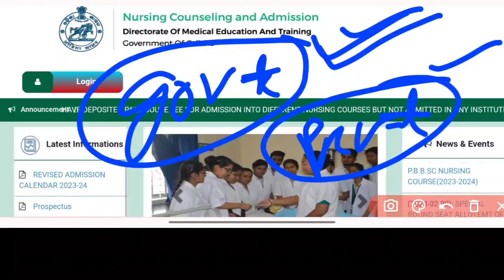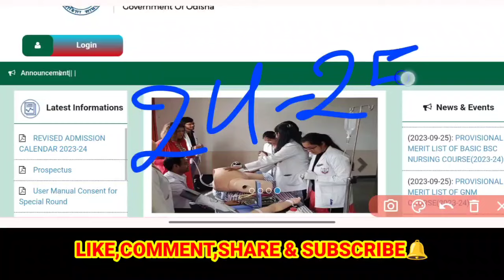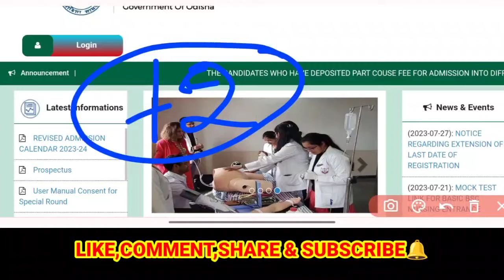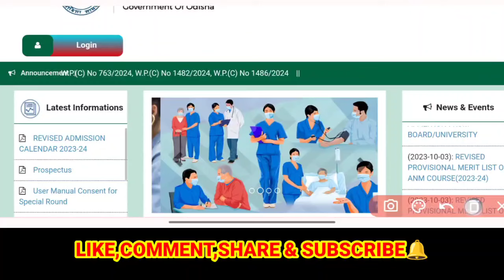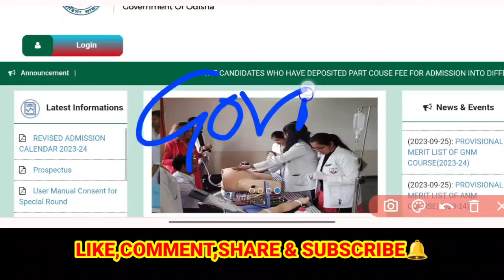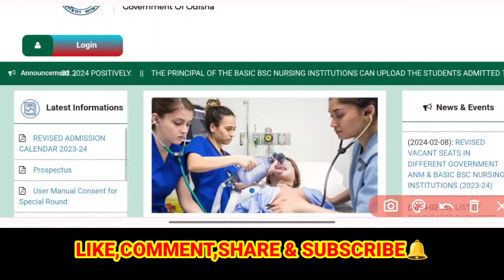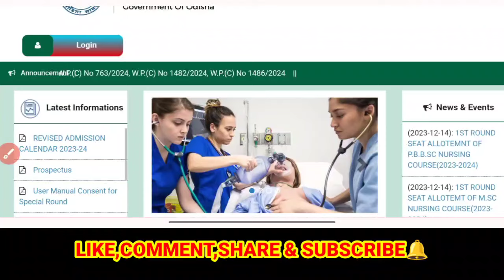🛑ODISHA NURSING ADMISSION 24-25.GOVT/PRVT CLG ପାଇବେ❓APPLY,ELIGIBILITY,DOCUMENTS📝ସବୁ ପିଲା ଦେଖନ୍ତୁ▶️